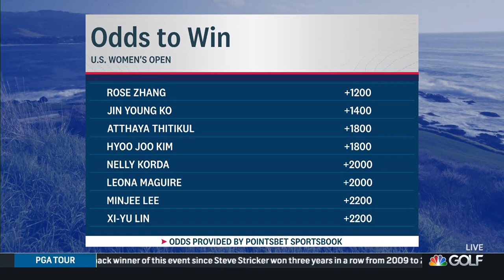Could Rose Zhang be the next Tiger Woods? | Live From the U.S. Women's Open | Golf Channel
The Live From crew debates if Rose Zhang has the potential to have a meteoric rise unlike any other since Tiger Woods.